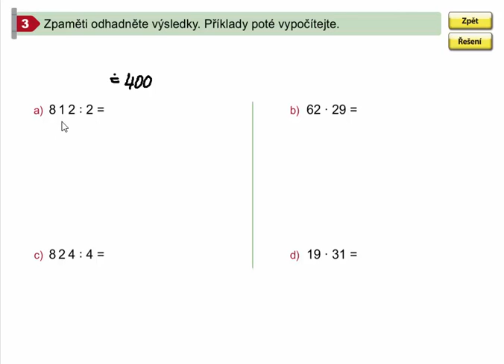Odhad výsledku, Matýskova matematika pro 4.roč., 2. díl, str. 55, cv. 3